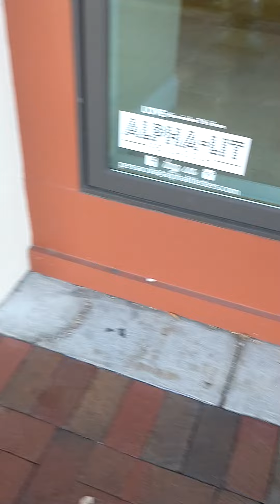gangstalking perp walk 07/28/2022 Pt. 1